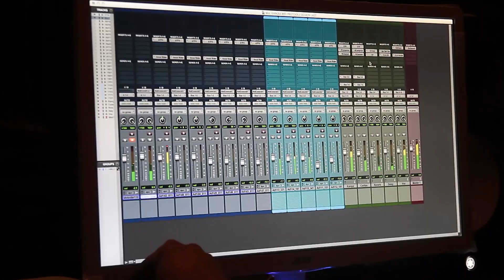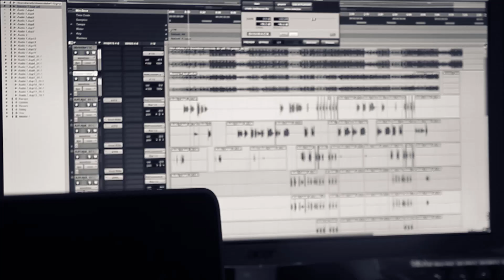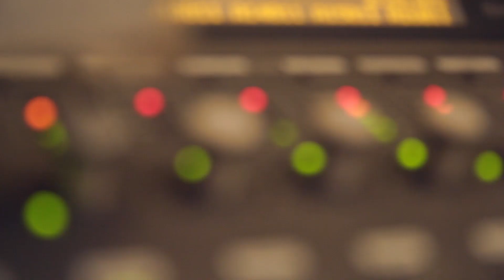Kanqui - Wifi (MAKING OF)